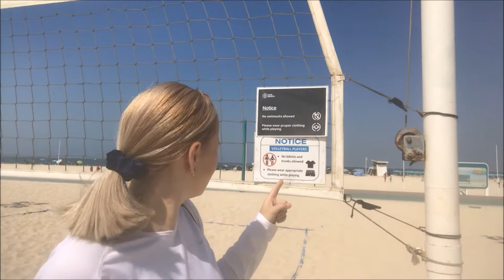ВЛОГ: ДУБАЙ//СЕМЕЙНАЯ ПЯТНИЦА//КАЙТ БИЧ//ЧАЙ В ДЖУМЕЙРА БИЧ ОТЕЛЬ//ЖИЗНЬ КОТА//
Видео об очередном выходном дне - наша любимая семейная пятница. В этот раз мы договорились в 10 утра с некоторыми ребятами поиграть в волейбол на Кайт бич. И как вы думаете кто был самый пунктуальный и ответственный за свои слова? Правильно..Я! Так получилось, что я монтировала предыдущее видео до 5 утра. А, когда собралась засыпать, пришло время просыпаться...в итоге, я не спала и приготовив своим любимым членам семьи завтрак (сама обошлась чашечкой свежего кофе), мы отправились на кайт бич. Какого же было мое удивление, когда я не увидела никого на площадках...а через минут 10 подошли два человека, собственно, сам организатор и молодой человек. Кстати, организатор нашей встречи, по-совместительству отменный парикмахер и я доверяю вот уже не первый и не второй раз свои волосы только ей. Цвет волос на предпоследнем видео - это как раз результат ее работы. У нее есть профиль в Инстаграм @violetta_jlt так что ребята и девчата из Дубая, за красивым цветом волос (особенно блонд)- к ней! В итоге, нас не собралось достаточного количества игроков и мы просто поиграли в "пионерболл" (кто-то еще помнит эту игру из уроков физкультуры?). Но зато мы в этот день накупались и назагарались (следы от загара не позволили сегодня комфортно спать  на спине никому из нашей семьи). После н ас ждал послеобеденный чай в нашем любимом отеле Джумейра бич хотел (Jumeirah beach hotel). Правда отель изменил название и состав данного лакомства. Ну а как изменился состав послеобеденного чая, а также что меня поразило (мягко говоря), вы узнаете, посмотрев видео.
Анонс следующего видео: видео о покупках (с примерками)

⏭️⏭️⏭️Помощь в развитии канала:

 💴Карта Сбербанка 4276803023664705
 💴Реквизиты счета: 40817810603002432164 Сбербанк России
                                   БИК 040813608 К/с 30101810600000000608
                                   Получатель Власенкова Елена Николаевна